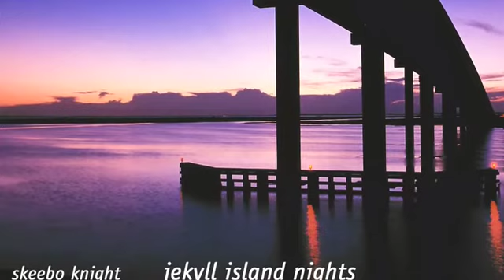Jekyll Island Nights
Background music from the cd "Jekyll Island Nights" by Skeebo Knight. Photos by Chip Sparrow.
Elbert Durham - sax
Skeebo Knight - drums
Barry Richman - guitar
Tom Rule - organ
Chip Sparrow - spoken word
Rob Sumowski - percussion
Paul Tucker - bass